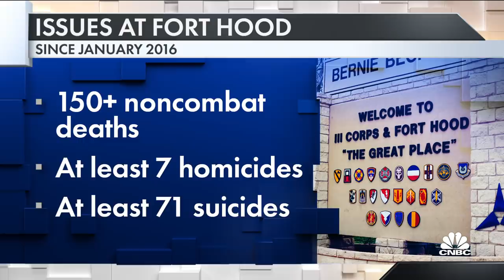Vanessa Guillen's case leads to 14 army leaders fired for systematic failures at Fort Hood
Vanessa Guillén was a 20-year-old U.S. Army soldier who was murdered on April 22, 2020, at Fort Hood, Texas. After further investigation, at least 14 Army leaders, including a general, were fired or suspended for systemic leadership failures at Fort Hood, Texas. NBC's defense correspondent Courtney Kube joins Shep Smith to discuss.